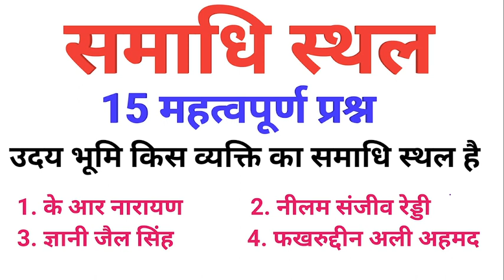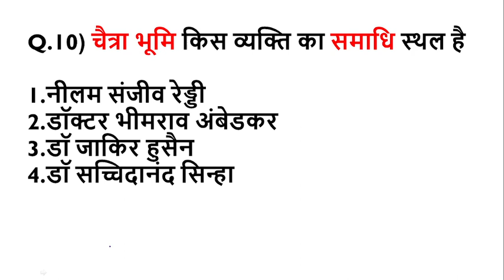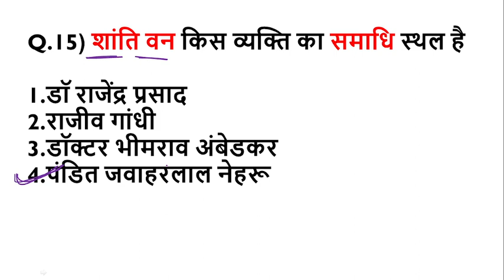महापुरुषों के समाधि स्थल | 15 Pramukh Samadhi Sthal MCQ | topic wise gk questions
gk very most important question and answer
gk quiz in Hindi
kiski samadhi kaha hai
gk top trending questions
परीक्षा में बार बार पूछे जाने वाले gk प्रश्न

मोब.8966964573